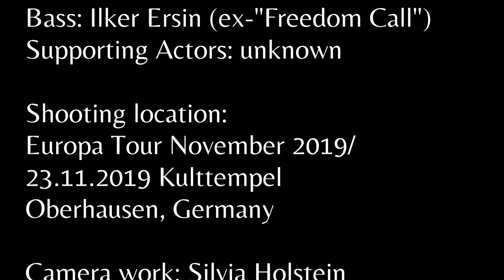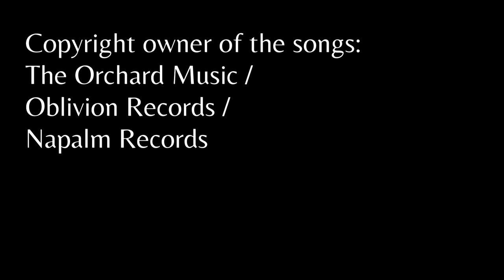Lacrimas Profundere - Live in Concert (Kulttempel Oberhausen 23.11.2019)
Lacrimas Profundere on their European tour in November 2019 during the West End Tour 2019 with the band "The 69 Eyes".
This is the complete show from 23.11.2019 from the "Kulttemple" in Oberhausen, Germany.

1.  Intro
2.  Dead to me
3.  Like screams in empty Halls
4.  Celestite Woman
5.  My Release in Pain
6.  Again it´s over
7.  The Kingdom Solicitude
8.  My Velvet little Darkness
9.  The Letter
10. Ave End
11. Father of Fate

On 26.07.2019 Lacrimas Profundere had released their new album "Bleeding The Stars".
The following link will take you directly to the page where you can buy the new album.

Lacrimas Profundere Tourdaten:
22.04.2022 MONO INC. The Book of Fire Tour- Bremen, Germany - Aladin*
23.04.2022 MONO INC. The Book of Fire Tour- Braunschweig, Germany - Westand*
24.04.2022 MONO INC. The Book of Fire Tour- Rostock, Germany - Moya*
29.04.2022 MONO INC. The Book of Fire Tour- Osnabrück, Germany - Rosenhof*
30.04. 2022 MONO INC. The Book of Fire Tour- Köln, Germany - Live Music Hall*
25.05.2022 MONO INC. The Book of Fire Tour- Saarbrücken, Germany, Garage*
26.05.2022 MONO INC. The Book of Fire Tour- Stuttgart, Germany - Im Wizemann* AUSVERKAUFT
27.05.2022 MONO INC. The Book of Fire Tour- Nürnberg, Germany - Löwensaal*
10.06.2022 MONO INC. The Book of Fire Tour- Hannover, Germany - Capitol*
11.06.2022 MONO INC. The Book of Fire Tour- Oberhausen, Germany - Turbinenhalle*
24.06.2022 MONO INC. The Book of Fire Tour- Magdeburg, Germany - Factory Magdeburg"

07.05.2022 "Plage Noire Festival"- Ferienpark Weissenhäuser Strand, Oldenburg in Holstein, Germany
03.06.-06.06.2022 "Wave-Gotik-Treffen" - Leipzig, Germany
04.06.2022 "Open Air am Berg"- Eichstätt, Germany
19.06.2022 "On the Rocks"- Helsinki, Finnland

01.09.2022 "How to shroud yourself with night Tour 2022" - Köln, Germany -Club Volta
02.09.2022 "How to shroud yourself with night Tour 2022" - Oberhausen, Germany - Kulttempel
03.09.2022 "How to shroud yourself with night Tour 2022" - Hamburg, Germany - Logo
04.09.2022 "How to shroud yourself with night Tour 2022" - Hannover, Germany - Subkultur
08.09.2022 "How to shroud yourself with night Tour 2022" - Göttingen, Germany - Exil
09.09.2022 "How to shroud yourself with night Tour 2022" - Leipzig, Germany - Moritzbastei
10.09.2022 "How to shroud yourself with night Tour 2022" - Berlin, Germany - Cassiopeia
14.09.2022 "How to shroud yourself with night Tour 2022" - Wien, Asustria - Viper Room
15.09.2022 "How to shroud yourself with night Tour 2022" - Nürnberg, Germany - Hirsch
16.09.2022 "How to shroud yourself with night Tour 2022" - München, Germany - Backstage Halle
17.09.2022 "How to shroud yourself with night Tour 2022" - Stuttgart, Germany - Club Zentral
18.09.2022 "How to shroud yourself with night Tour 2022" - Frankfurt, Germany - Nachtleben

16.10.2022 "Doom over Istanbul" Moda Kayıkhane, Istanbul,Turkey

From the Album:
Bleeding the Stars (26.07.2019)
Antiadore (2013)
The Grandiose Nowhere (2010)
Filthy Notes For Frozen Hearts (2006)
Ave End (2002)

Singer: Julian Larre (Lessdmv)
Guitar: Oliver Nikolas Schmid
Drums: Dominik Scholz- rotadrums/
Dominik Khaos
Bass: Ilker Ersin (ex-"Freedom Call")
Supporting Actors: unknown
Shooting location:
Europa Tour November 2019/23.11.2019 Kulttempel Oberhausen, Germany
Camera work: Silvia Holstein
Camera work: Mark Holstein
Video editing: Silvia Holstein